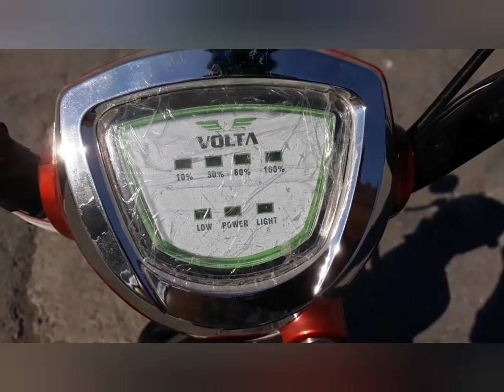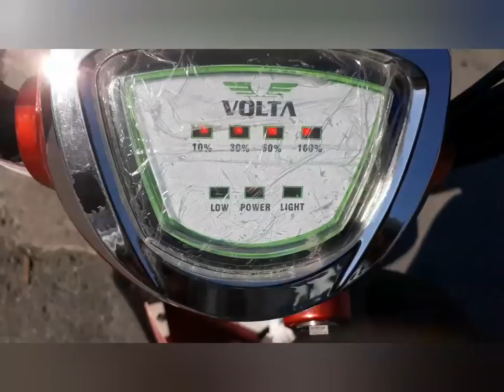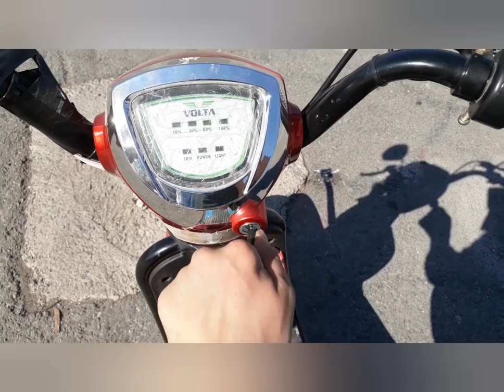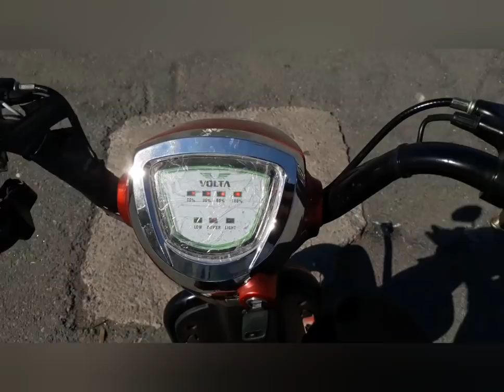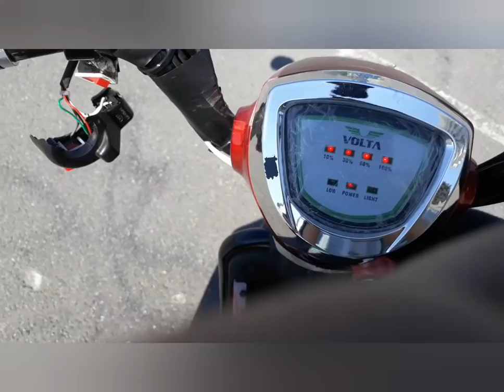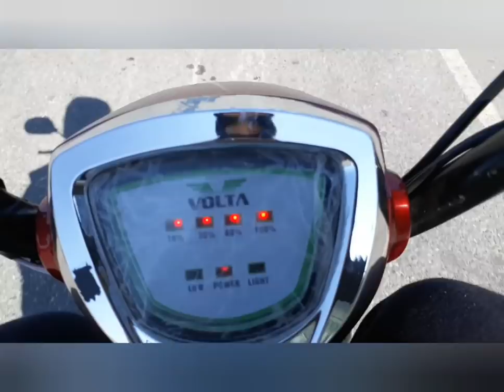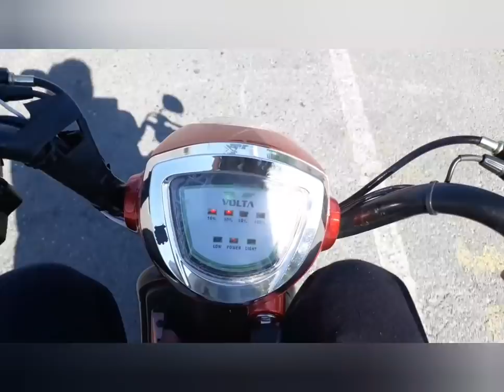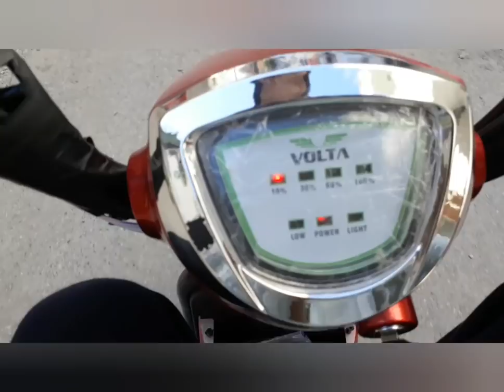VOLTA VSC İNCELEME 1 YILLIK DENEYİM YOKUŞ TESTİ HIZ TESTİ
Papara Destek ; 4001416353